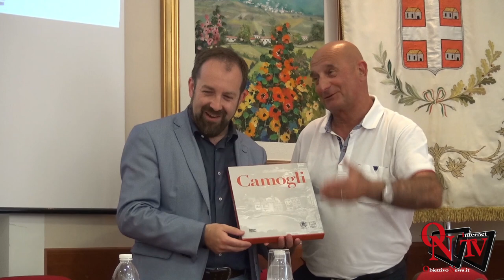Caselle Torinese - Camogli atterra a Caselle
Caselle Torinese - Camogli atterra a Caselle con la sagra del Pesce di Camogli